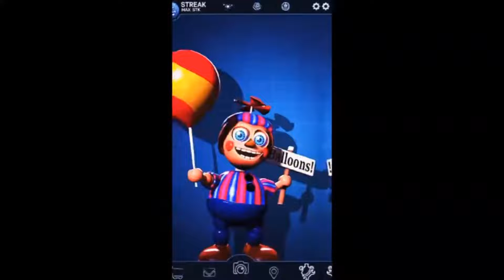Fnaf AR special delivery tiktok #1